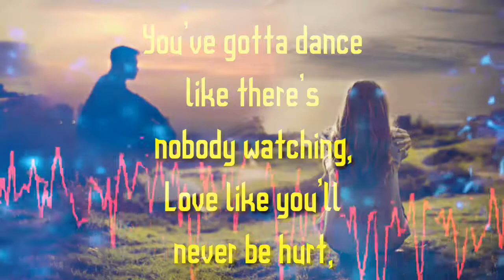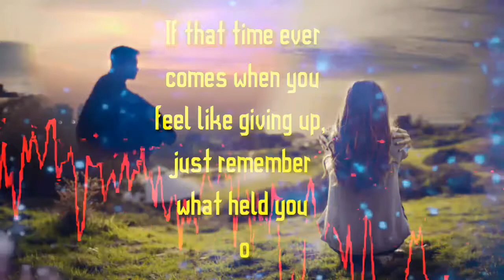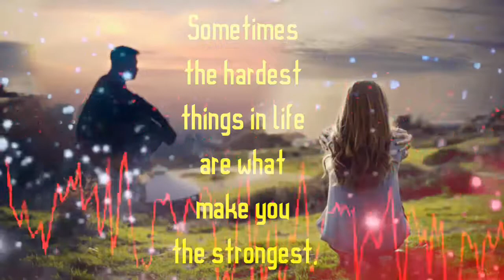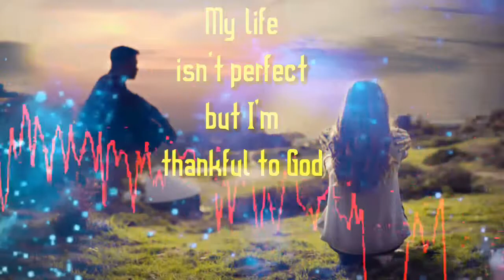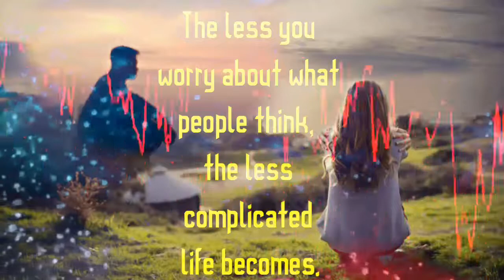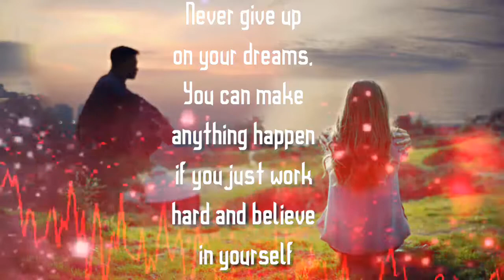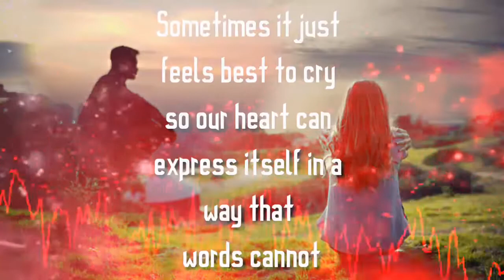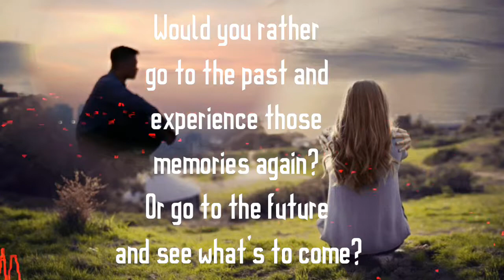Instrumental Jazz Music HD 🚫 Non-Copyright Music..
Category : Entertainment